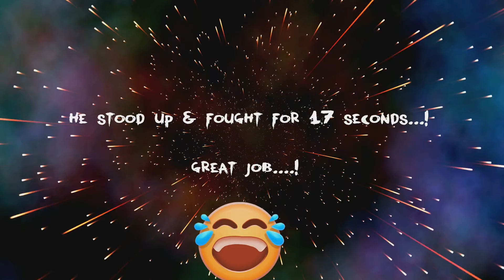Fallout76 PvP - Why We Don't PvP Anymore..It's LAME!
Example of how bad PvP has become...THWOMPBOSS. not the brightest!

Exactly why we don't bother anymore. just trap camps and the occasional workshop!